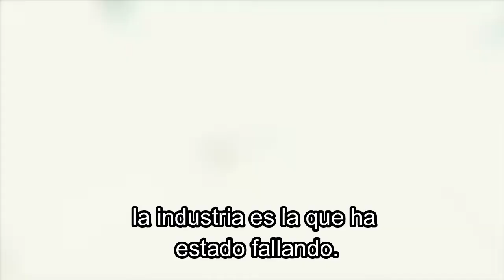Taking Charge | Holton Buggs | Subs Español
Te deseo éxito en tu camino y nos vemos en las playas del mundo !!
I wish you success on your way and see you on the beaches of the world !!
1)This video has no negative impact on the original works
2)This video is also for teaching and inspirational purposes.
3)It is not trans-formative in nature.
Ignorance is a Choice does not own the rights to these images, videos and audio files.